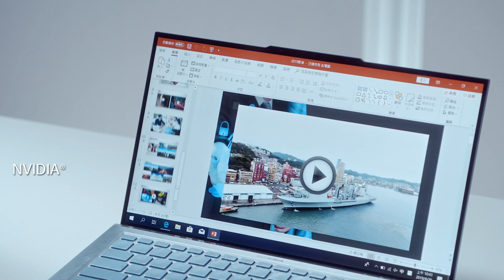【ZenBook S13 顯卡職場生存學】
上班族請注意！ZenBook收到媽祖指示啦！

顯卡職場生存學
媽祖開示，快才是顯學！
ZenBook S13美力無邊，
世界最薄搭載NVIDIA® MX150顯示卡。
不需等待，就是比別人快！

➤時尚配色：冰河藍
➤採用四面NanoEdge窄邊框顯示螢幕
➤擁有超高97%優異屏佔比
➤配備獨家ErgoLift軸承設計，打字更舒適自在
➠最高搭載第8代Intel® Core™ i7處理器
➠CNC 銑削設計，一體成形更堅固
➠世界最薄機身搭載NVIDIA® MX150獨立顯示卡
➠15小時以上的極致續航，工作、娛樂皆能持續精彩不間斷！
➠符合嚴格無比的 MIL-STD 810G 軍規標準，超耐用

*截至 2019 年 1 月 7 日，根據將 ZenBook S13 螢幕佔比和側邊框寬度與 Acer、Apple、HP、Huawei、Lenovo、Microsoft、Samsung 等供應商的競爭產品比較的 ASUS 內部市場分析